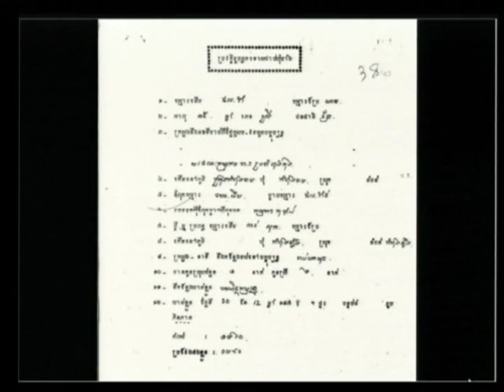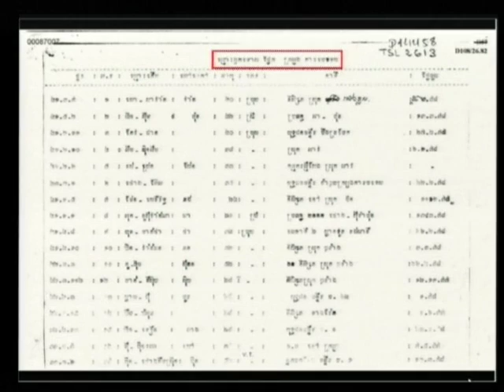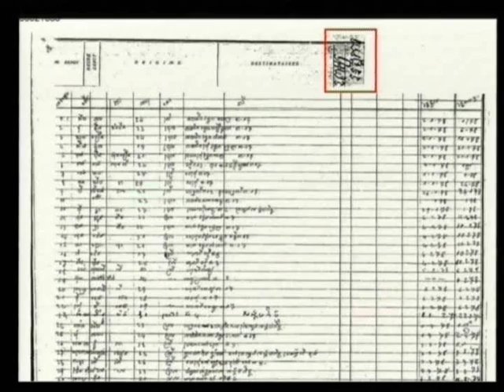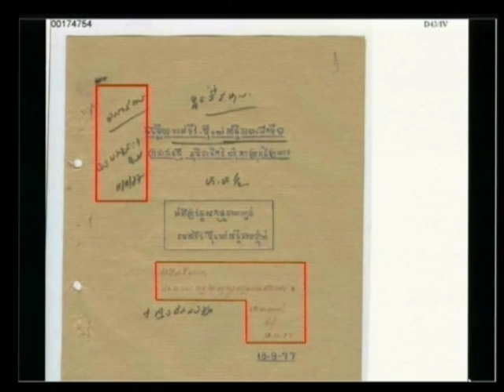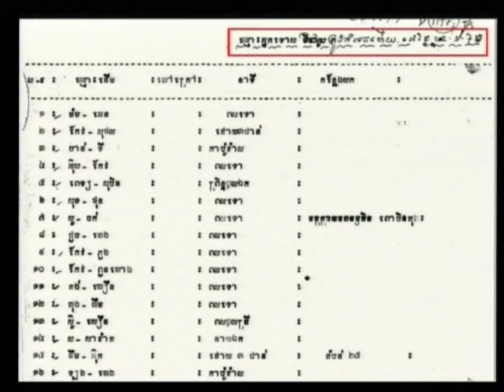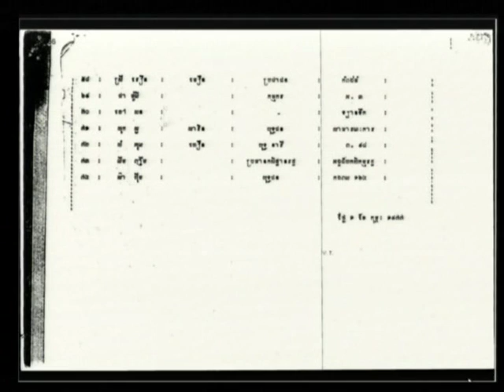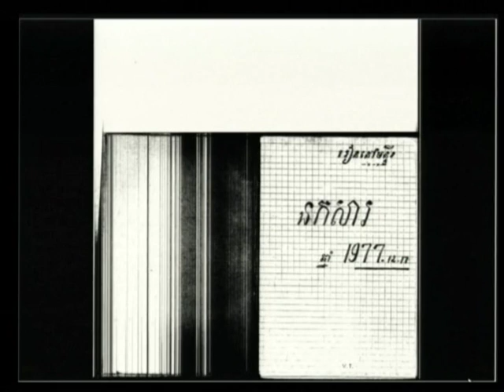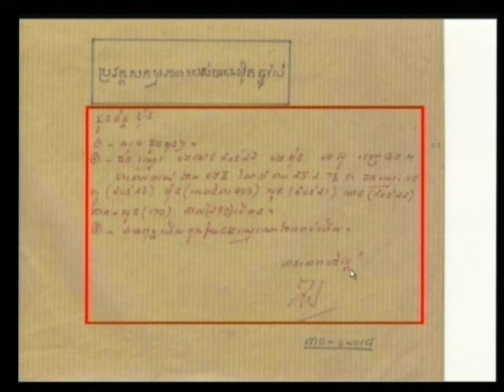Session 1 - 27 March 2012 - Case 002/01 - En/Fr